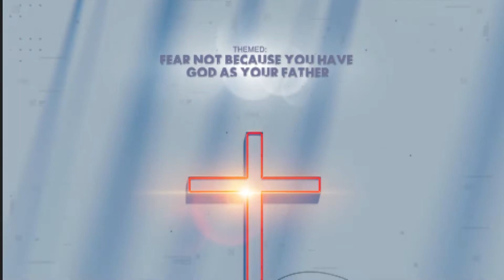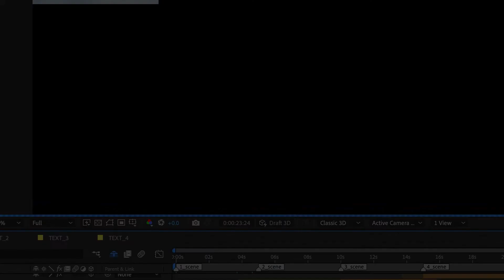August 2022 Begin The Month With God by Very Rev'd Albert Olorunmade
Theme: Fear Not Because You Have God As Your Father
Text: Isaiah 41:10

Thank you for worshipping with us today at The Chapel Of The Healing Cross.
Join us next Sunday at 10:00am for another enriching time in the Lord’s presence.

Stay Safe and have a blessed week.

THE CHAPEL ACCOUNT NUMBERS:
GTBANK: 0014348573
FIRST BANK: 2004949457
U. B. A. BANK: 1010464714
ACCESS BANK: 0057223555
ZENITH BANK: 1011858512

...A Production of The Chapel Media